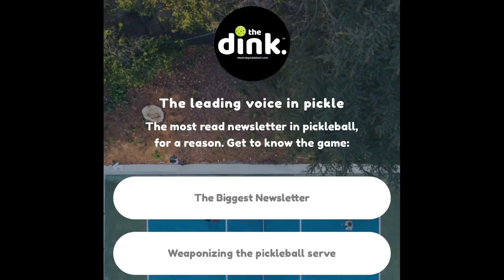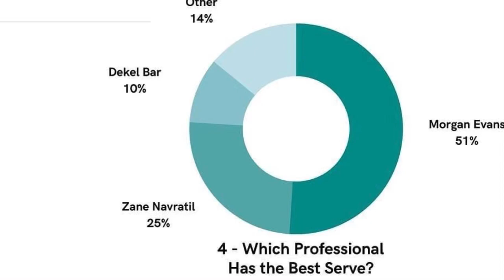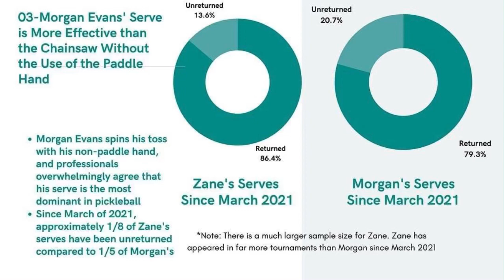Top Pros Weigh in on Spin Serves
In this video, we hear from some of the top pros on their perspective of the spin serve. We also discuss the data from the research study that Zane Navratil conducted.

PBJOURNEY
Engagepickleball.com